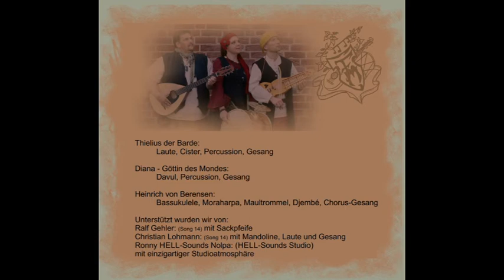Ein Ritter und ein Barde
Fortuna Musica